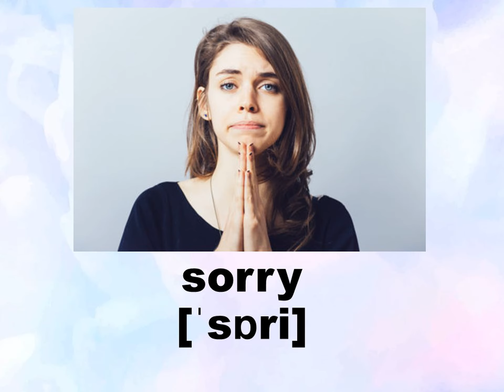Prepare 6. Unit 4.Emotions